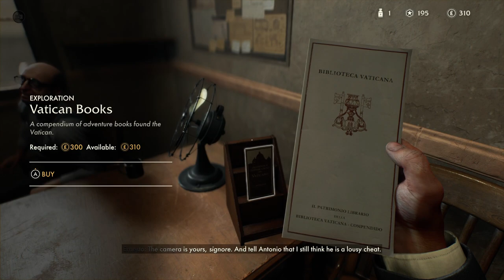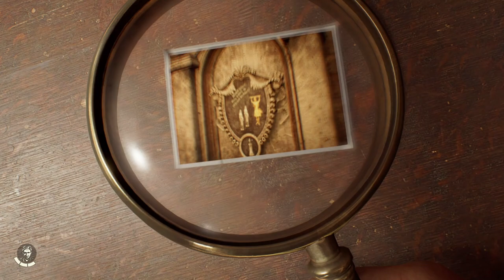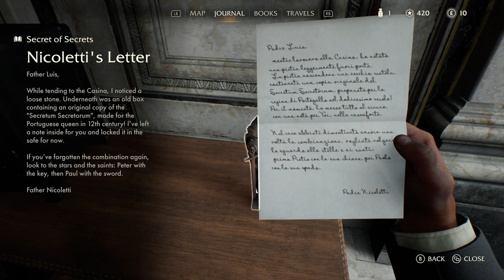Indiana Jones And The Great Circle [PC] Walkthrough Gameplay - Part 2 - The Inscriptions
Welcome Back To Part 2  Of This Indiana Jones And The Great Circle Walkthrough. I am Excited To Dive Into A New Adventure As Indiana Jones In The Search For A New Mysterious Artifact. If You Are New To This Channel Or You Have Been Here Before And You Haven’t Already, Please Be Sure To Subscribe To The Channel As It Greatly Helps My Channel Grow.

Game Summary:

Set between the events of Raiders of the Lost Ark (1981) and The Last Crusade (1989), the story follows Indiana Jones in 1937, as he attempts to thwart various groups who are seeking to harness a mysterious power connected to an artifact known as The Great Circle. Like films, the game takes place right before the events of World War II. All three of the Axis Powers (Nazi Germany, Fascist Italy and The Empire of Japan) will serve as antagonists, with the Nazis playing the most central antagonistic role